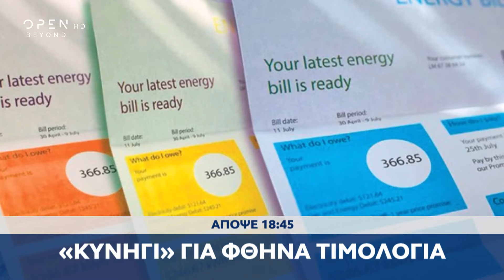Trailer κεντρικού δελτίου ειδήσεων 24/06/2024 | OPEN TV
Απόψε, στο κεντρικό δελτίο ειδήσεων του OPEN στις 18:45 με την Ματίνα Παπαδέα.